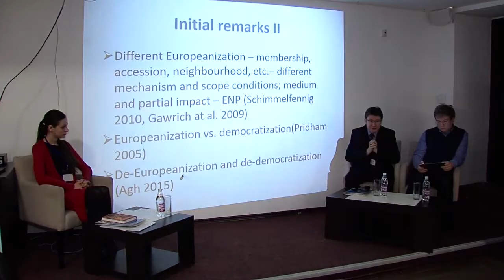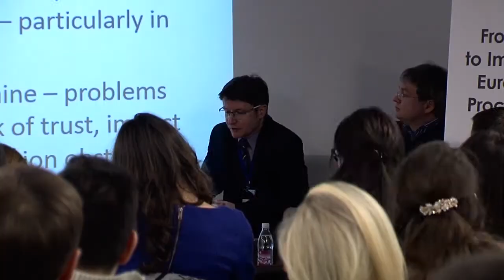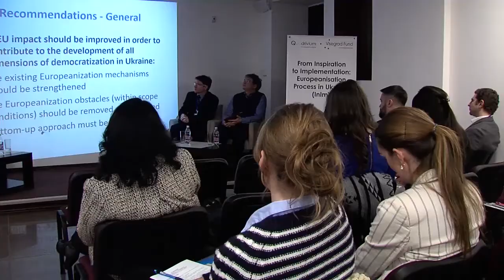Євроінтеграція по-українськи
160122 У Чернівцях шукають найкоротші та найефективніші шляхи вступу України до  ЄС